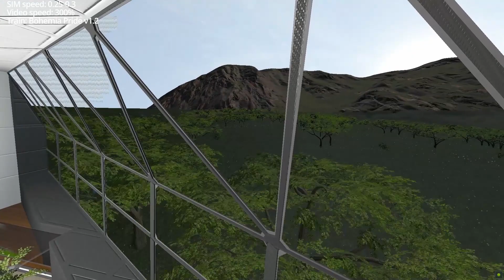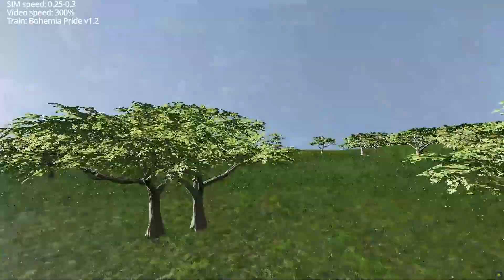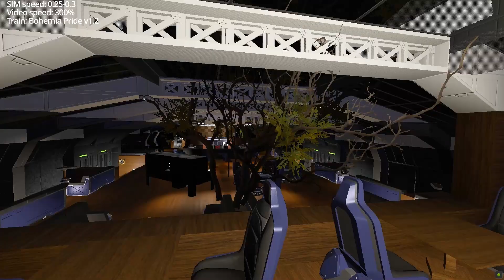Bohemia Pride monorail - Medieval Runner [200km]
Space Engineers - Bohemia Pride on the Medieval planet from workshop - longest railway for monorail with length up to 200km, also it is fastest configuration

You can find all about my trains in the Steam workshop
Bohemia Pride: